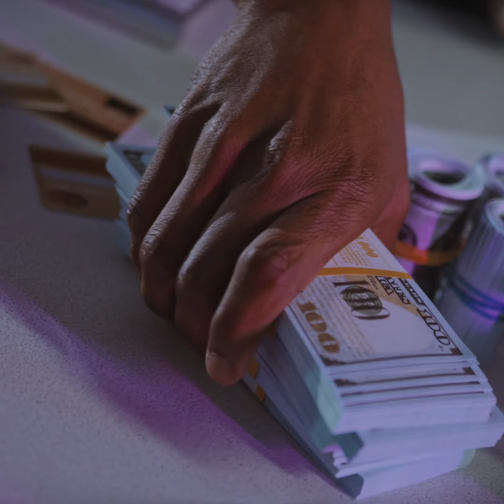Yash: घर से 300 रुपए लेकर भागे हीरो बनने के लिए...और आज! | Biography of Yash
Yash life story
Yash biography
Yash wife
Yash children
Yash family
Yash earning
kgf 2 hero
kgf hero Yash
motivational story
motivational story in hindi
motivational video
kgf 2 movie
kgf 2 movie download kaise kare
kgf 2 movie download